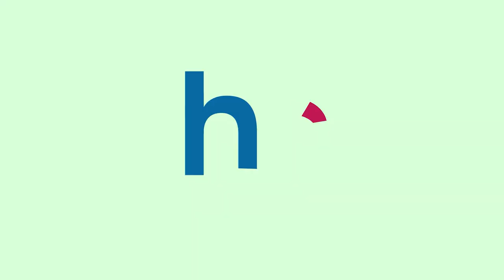Acima de Tudo o Amor – Julho Verde – 30/07/2023 (Bloco 2)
Este “Acima de Tudo o Amor” vai encerrar o mês de julho abordando um assunto muito importante: 🗣️ o “Julho Verde” – campanha nacional de prevenção do câncer de cabeça e pescoço, que visa conscientizar a população sobre a doença, seus principais fatores de risco e como preveni-la.

Henrique Prata, presidente do Hospital de Amor, bate um papo com o coordenador do departamento de cabeça e pescoço do HA, Dr. Ricardo Gama; com a fonoaudióloga da instituição e responsável pelo ‘Coral Papo Furado’ (composto por pacientes laringectomizados do HA), Gisele Nascimento; e com o coordenador do departamento de odontologia do hospital, Dr. Victor Tieghi Neto.